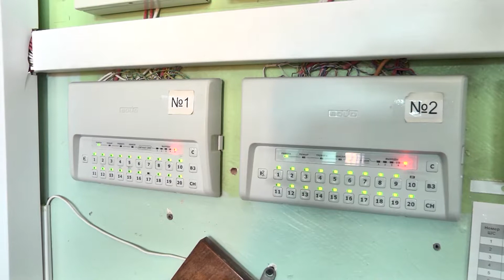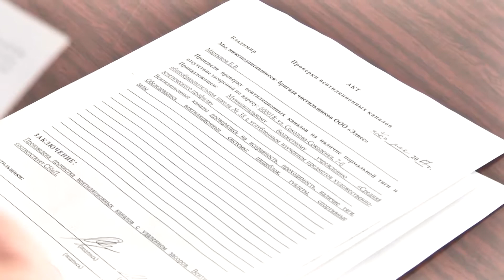Приёмка школ - государственный пожарный надзор